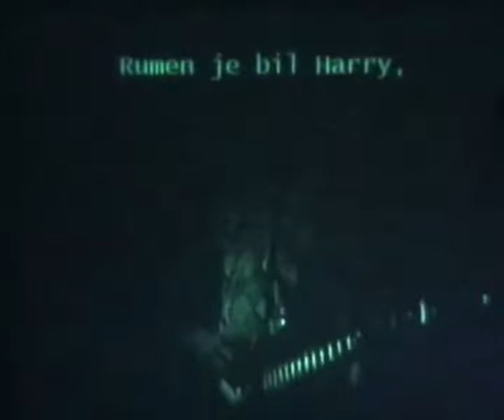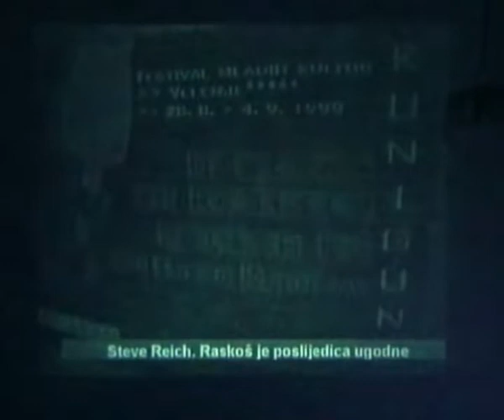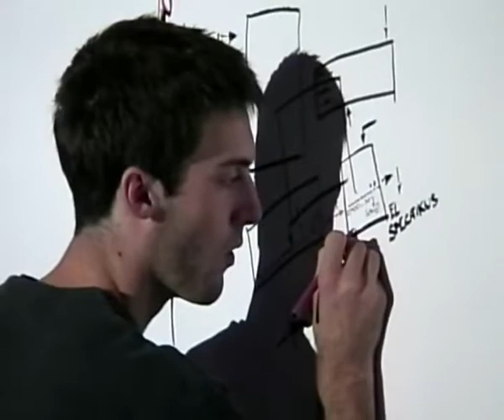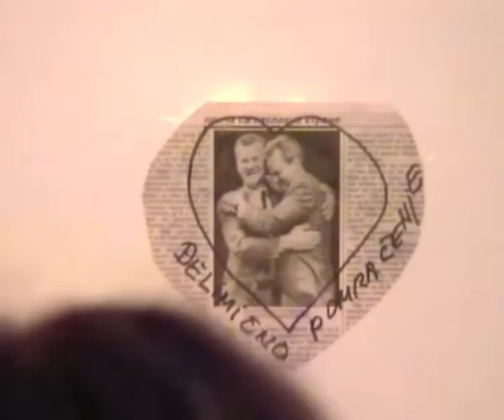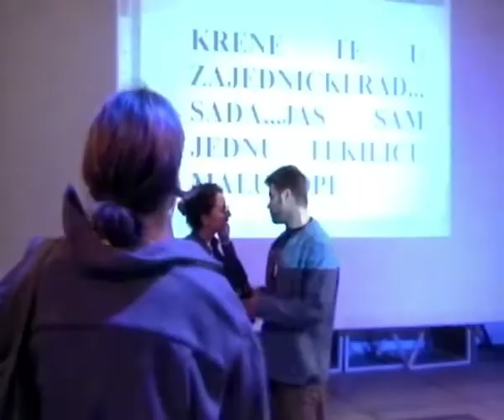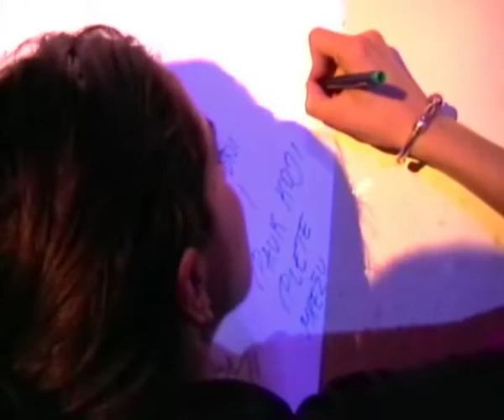CROSSECTION Art.me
ART me 2 poslednje vece i crtini intervjui

Povezivanje i okupljanje najmladje ex-YU umetnicke scene, inicijalni sastanak projekta Art.me

Vedran Gulin (MAMA, Zagreb, Hrvatska), Ile Cvetkoski (Centar za savremenu umetnost, Skoplje, Makedonija), Katarina Zivanovic (REX, Beograd, Srbija)

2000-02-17